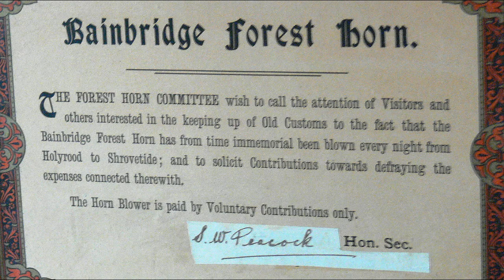Bainbridge Yorkshire Dales